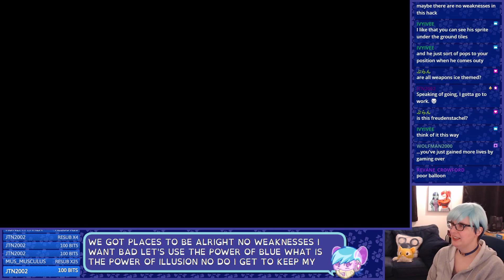GOOD! MORNING! MEGA MAN! - Rockman 4 Sparking To Hero #1